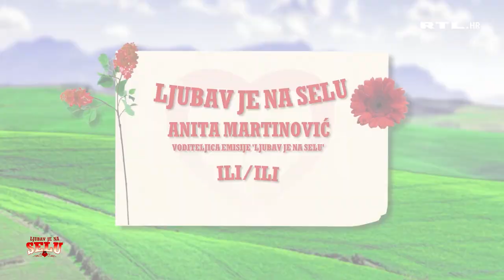Ljubav je na selu - nova sezona! Anita Martinović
Vijest da uskoro počinje nova sezona popularne emisije 'Ljubav je na selu' razveselila je mnoge i jedva su čekali doznati kojeg datuma počinje avantura simpatičnih novih farmera i kandidatkinja, ali i nove voditeljice - Anite Martinović. Iščekivanju je došao kraj - 13. sezona emisije 'Ljubav je na selu' počinje u nedjelju, 11. travnja, u 19:40 na RTL-u!